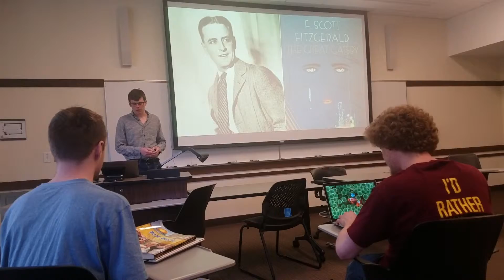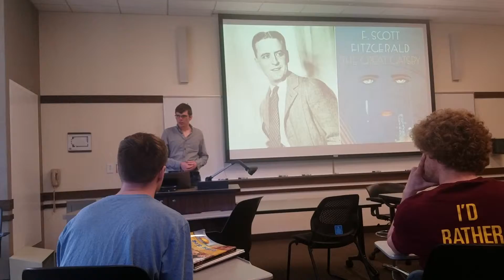مشروع النهائي: الكاميرا الخفية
bad arabic, a few laughs. use vegetables not drugs kids

other folks to blame:
Eric DeBord
Brennan McCabe
Mica Belton